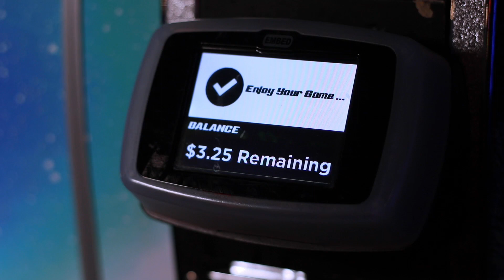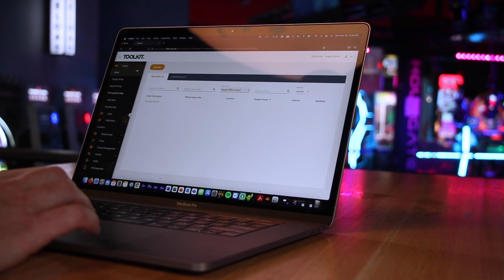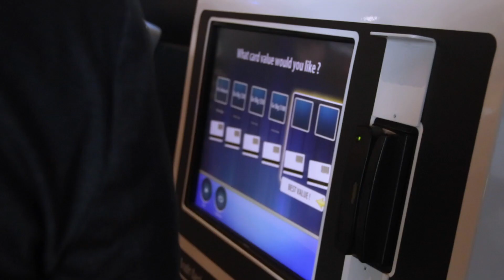Case Study - Big Al's Vancouver